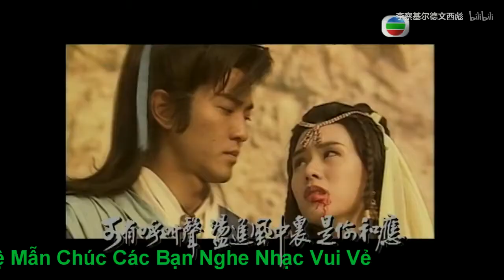กระบี่ทองคำสะท้านยุทธภพ 1992 The Golden Snake Sword